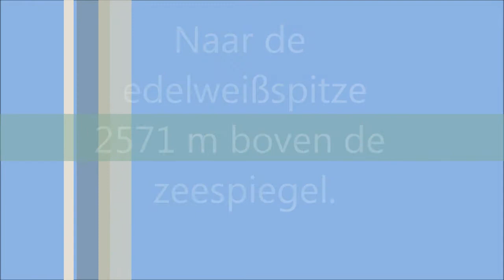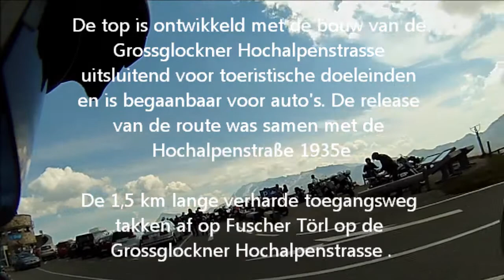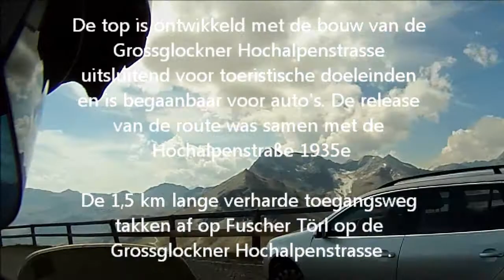Motaarke naar de edelweisspitze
motorritje